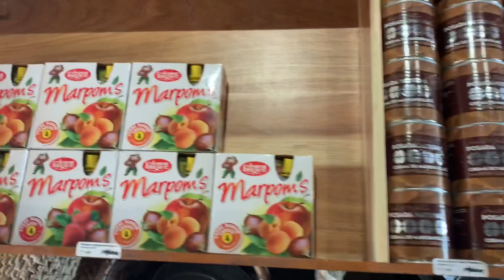Pastel de nata ou Bacalhau ? 😭 promenade culinaire à Bragança ☀️🇵🇹🌰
On a dégusté plusieurs produits locaux 100% portugais 🇵🇹 .

L’incontournable Pastel de Nata
Le bolo inconnu à base de blanc d’œufs 😳
Le pâo de deus, le pain des Dieux 🍰
Par la suite, on a goûté des produits typiques et salée comme la Emprada, une muni-tartelette farci avec du poulet et du fromage,
Le Tissot de Camarao, qui est farci de crevette écrasé et mélanger avec du fromage.
Et ensuite le Pastel de Bacalhau qui est un poisson très apprécié au Portugal.
Et pour finir on a essayé des produit à base de châtaigne, au nord du Portugal et surtout à Braganca, la châtaigne est très apprécié et sa production constitue une grande partie de l’économie de la ville 🌰 .
Du coup on a essayé du marron glacé et enfin des madeleines a la châtaigne.